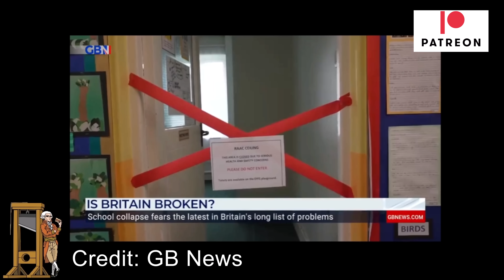Disgraced Former Tory Thinks Too Many People Are Working From Home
Former Tory MP Neil Parish who resigned in disgrace believes there are too many people working from home and that people's attitude to work has changed for the worse.